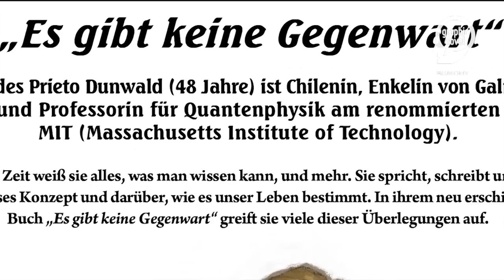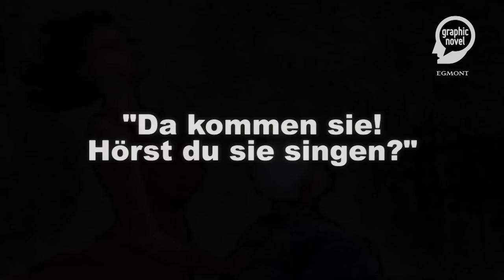Ardalén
"Ardalén" von Miguelanxo Prado.

Wir sind das, woran wir uns erinnern. Aber das Gedächntis ist weder objektiv noch unveränderlich. Sabela versucht, mithilfe von Fidels Erinnerungen eine Geschichte, einen Teil ihrer Geschichte zu rekonstruieren. Aber es gibt noch mehr Gedächtnisstränge, mehr Personen und mehr Erinnerungen, die sich in diesem Prozess miteinander verspinnen. Denn wir sind auch das, woran sich andere erinnern. Und in diesen Erinnerungen, in den eigenen und in den fremden, gibt es Liebe und Zärtlichkeit, und es gibt Zorn und Hass.

Daher können Erinnerungen gefährlich sein.
Aber wer sich nicht erinnert, lebt nicht.

Musik von Peak and Valley